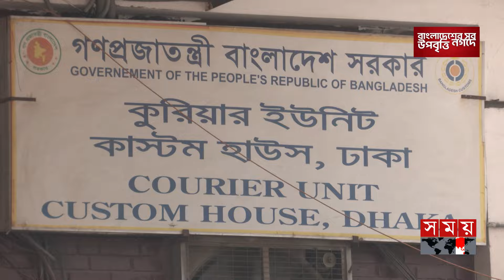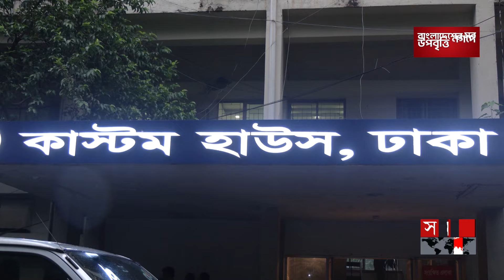কাস্টমস এজেন্টদের কর্মবিরতি: বিমানবন্দরে পণ্যজট | Customs House Strike | Shahjalal Airport | SomoyTV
ভয়াবহ কার্গোজটে পড়তে যাচ্ছে ঢাকা হযরত শাহজালাল আন্তর্জাতিক বিমানবন্দর। এমন আশঙ্কা তৈরি হয়েছে সিঅ্যান্ডএফ এজেন্টদের লাগাতার কর্মবিরতি কর্মসূচিতে। ব্যবসায়ীরা এই অচলাবস্থার অবসান চাইলেও এজেন্টদের স্পষ্ট বার্তা, এক্সপ্রেস পদ্ধতিতে পণ্য খালাসে এসআরও-২০৭ আইন বাতিল না হওয়া পর্যন্ত আমদানি-রফতানিতে কোনো কার্গো হ্যান্ডলিং করবেন না তারা।

Somoy TV: t.ly/Se1z
Somoy TV Bulletin: t.ly/iqIq
Somoy Entertainment: t.ly/3dWC
Somoy Sports: t.ly/iASp
SOMOY TV ISLAMIC: t.ly/zU6a

Somoynews.tv: t.ly/Y7ab
খেলার সময়: t.ly/xJ5H
সময়ের গল্প: t.ly/EW3M
এ সময়ের বাণিজ্য : t.ly/m3ir

Groups:
Somoy TV (Official)✅: t.ly/ajiO
Somoy Entertainment✅: t.ly/8CLh
Somoy Business✅: t.ly/4xaJ